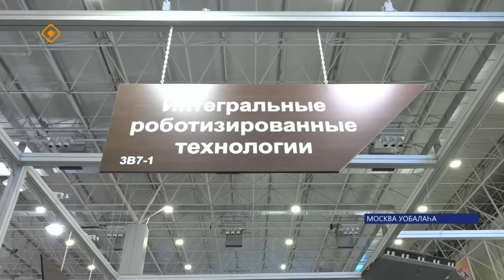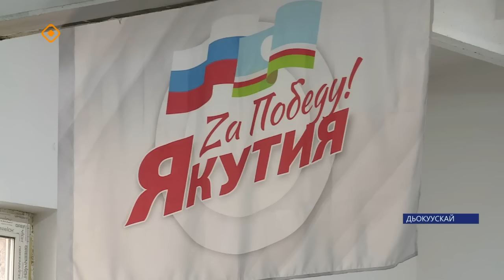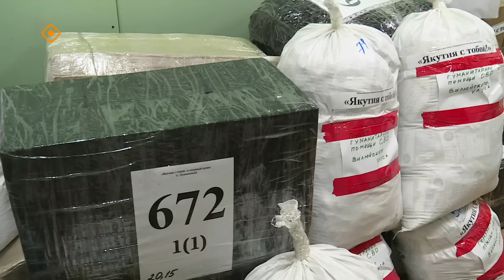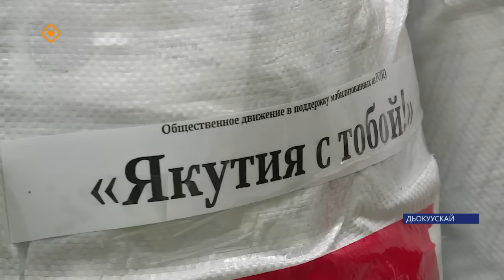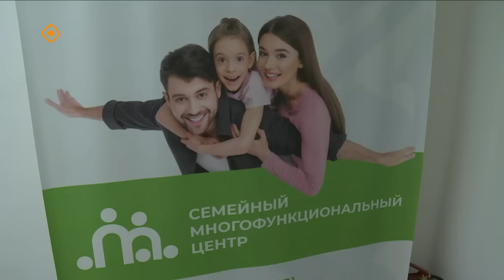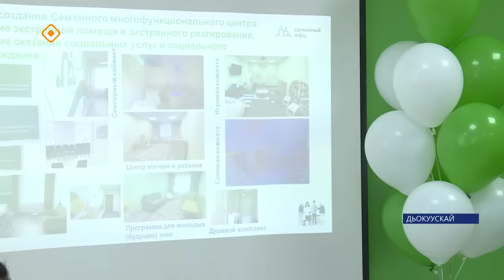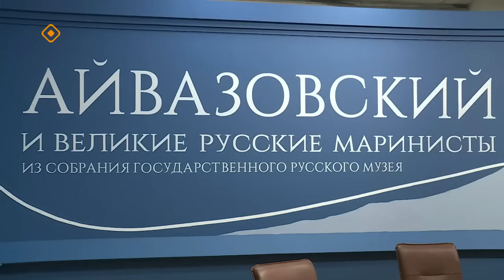«Саха сирэ» информационнай биэрии. Ыам ыйа 31 күнэ 20.30